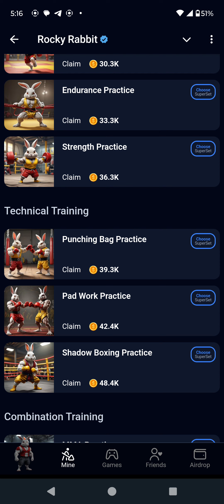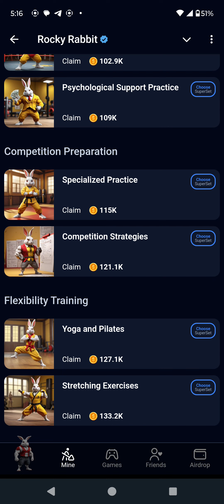Rocky Rabbit SuperSet (Daily Combo), 16 September 2024 | Find 3 cards to claim rabbit points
Rocky Rabbit SuperSet (Daily Combo). Find 3 cards to claim rabbit points.

Rocky Rabbit is a crypto-enabled game where players train and compete with their rabbits in various challenges. By participating in battles and completing tasks, players can earn crypto rewards and enhance their gaming experience.

Start Rocky Rabbit now.